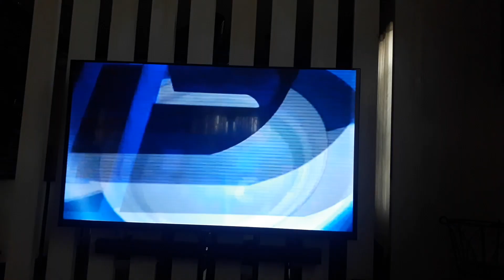IBC 13 Station ID